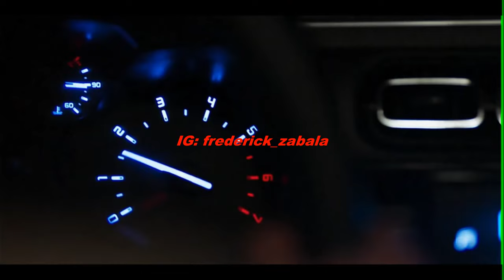Fantastic 5 (2024) - Flooring in White Trainers